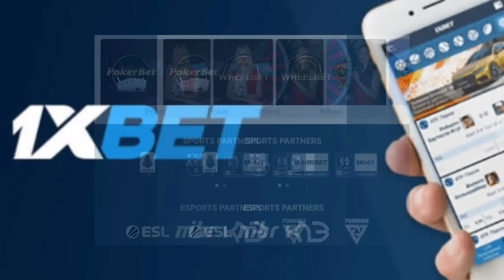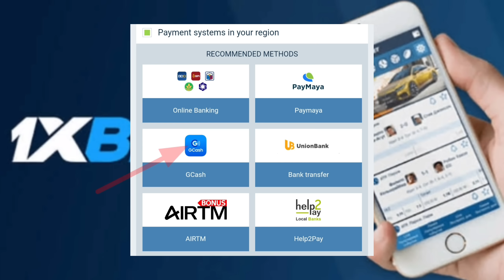Fulton Ayaw Kay Casimero!? Akaho Matindi Inamin! KBC No Contest Result CASIMERO Win TKO!?